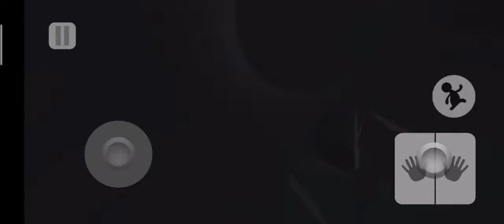WALKTHROUGH POWERPLANT!! PART 3